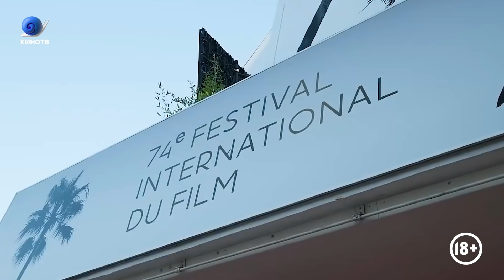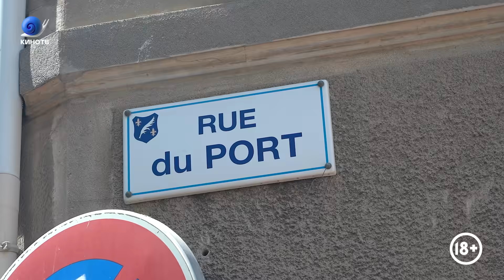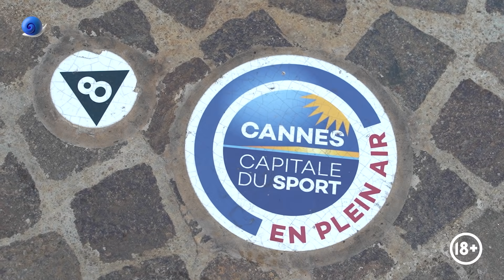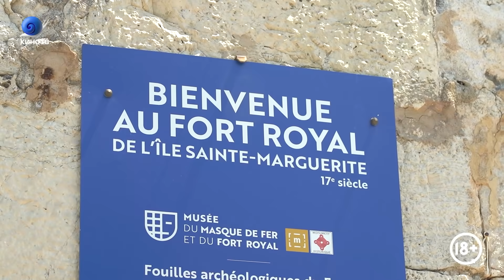Канны: арестанты, драконы и общество мёртвых змей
Евгений Стаховский вместе с КИНОТВ отправился в Канны! Но не для того, чтобы смотреть фильмы нон-стоп, а чтобы исследовать город и всё-таки понять, почему же кинофестиваль устраивают именно здесь.

С чего всё началось и кто основал Канны? Как пальмы помогли спасти остров? И при чем тут человек в железной маске? И почему знаменитая набережная Круазет раньше никому была не нужна? Ответы ищите в нашем выпуске!